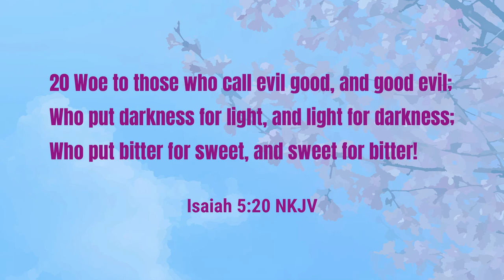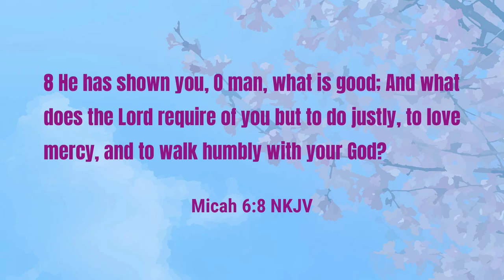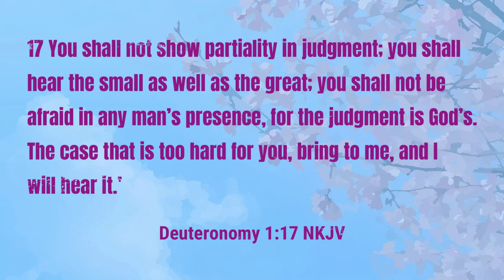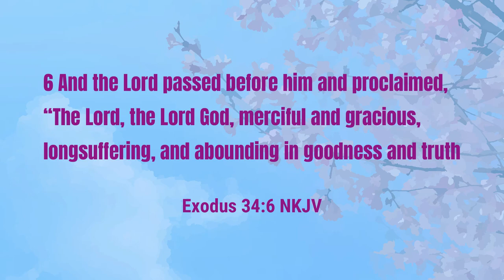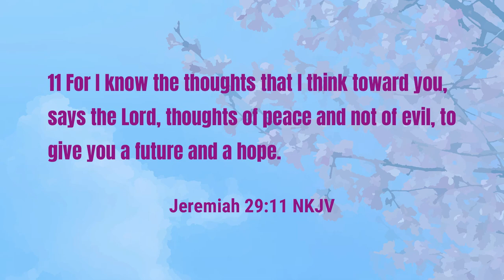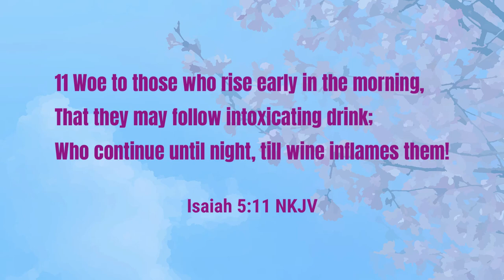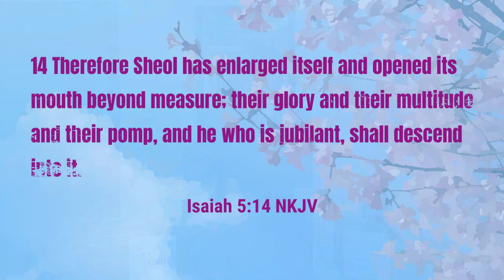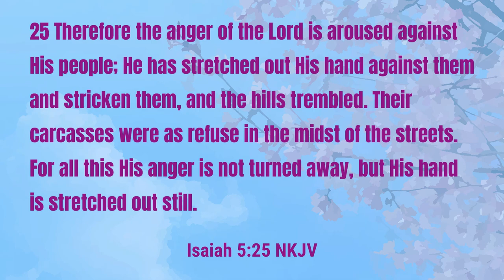Understanding God’s Justice Is the Key to Godly Living | Rev. Leo H. McCrary II - Sermon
Pastor McCrary continues to take a look at the high calling of being a peacemaker.  In order to do what's right, the believer must understand God's justice.  Join Pastor McCrary this week as he dives into scripture to uncover what's right and wrong in the eyes of God.

The following talking points are covered in this week's sermon:

0:00 - Authority Over What's Right
6:04 - What is Right to God?
14:41 - God's Retributive Justice
19:08 - God's Distributive Justice
26:09 - Man's Flawed Justice
35:11 - Man's Flawed Lifestyle
39:57 - Dark and Demonic Confusion
46:08 - Do Right by Others

Podcast locations
Amazon music